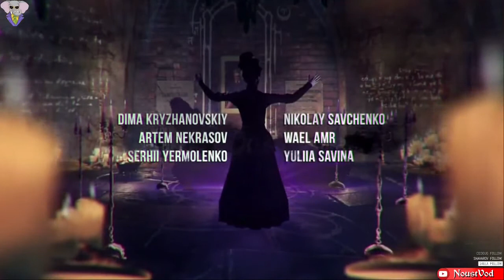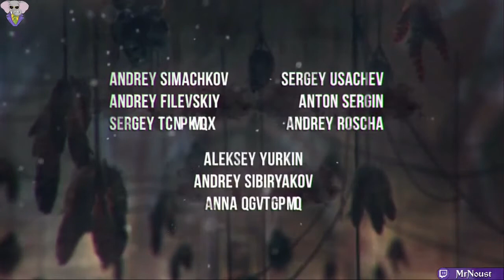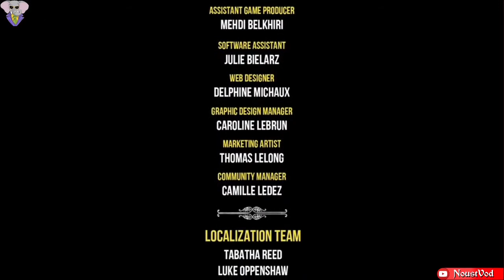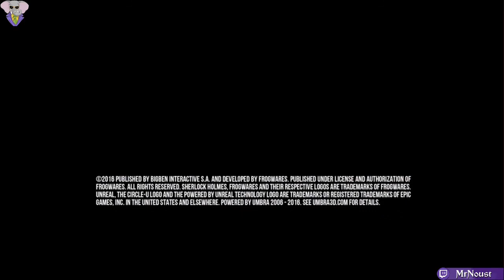Katenappage. Sherlock Holmes: The Devil's Daughter, Episode 9 [Fin], GamePlay [Fr].